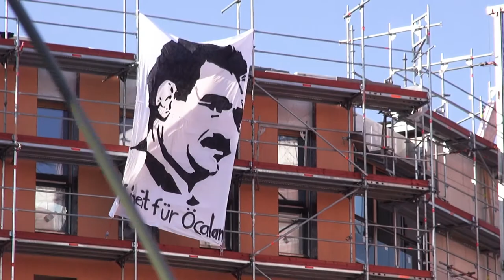Jugendblock / block ciwanan (DefendAfrin - Demo Berlin, 03.03.2018)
Bundesweite Demonstration „Gemeinsam gegen die türkischen Angriffe auf Afrin“ / „Kommunales Leben aufbauen & verteidigen!“ /„Die Revolution in Afrin verteidigen!“ Berlin-Mitte, 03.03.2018.